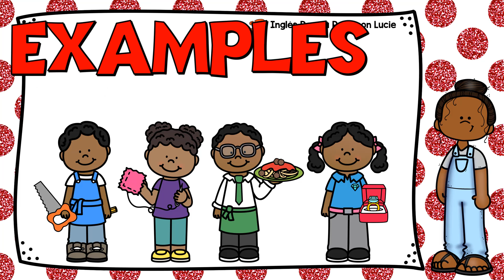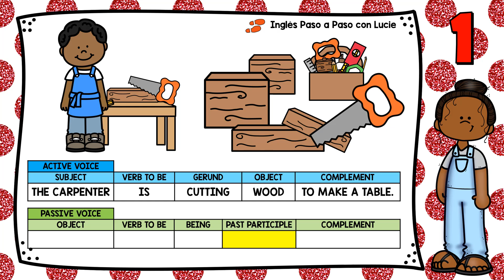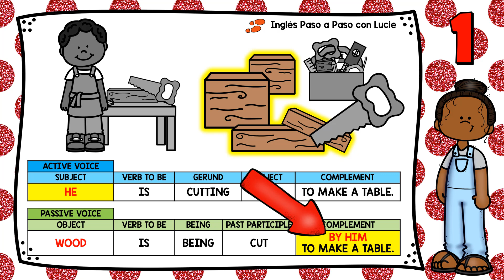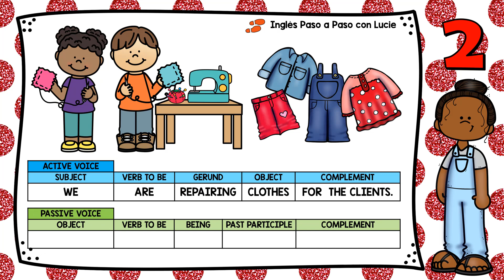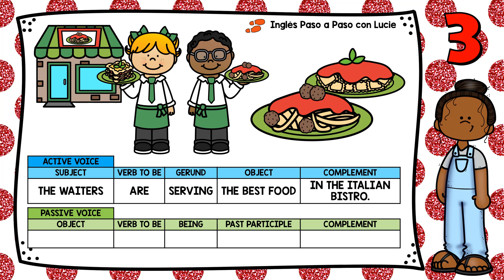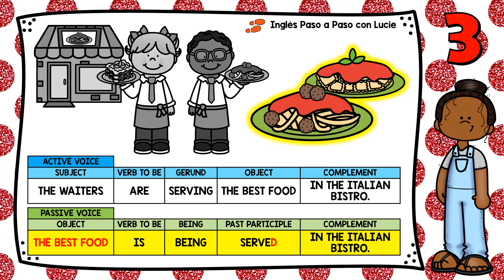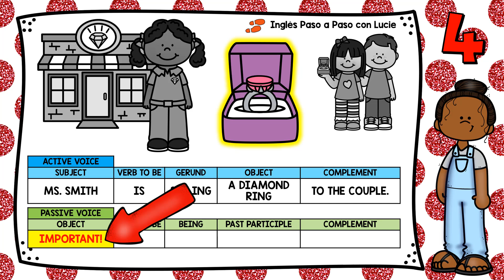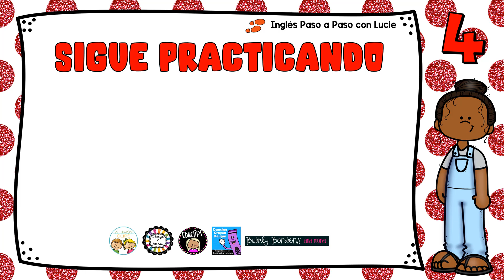LESSON 26: PASSIVE VOICE PRESENT CONTINUOUS TENSE | VOZ PASIVA EN INGLÉS CON PRESENTE CONTINUO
Con este video aprenderás cómo usar PASSIVE VOICE PRESENT CONTINUOUS TENSE.
La lección incluye 4 ejemplos, oraciones afirmativas, negativas y preguntas.

Secciones:
0:00 Passive Voice Present Continuous Tense
12:55 Negative sentences - Passive Voice Present Continuous Tense
13:48 Questions - Passive Voice Present Continuous Tense

Graphics provided by:
See complete list of the amazing illustrators I use in my videos